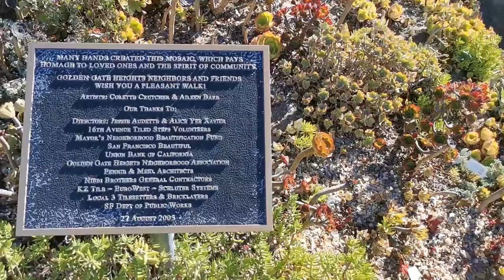Randomness # 31: Mosaic Stairs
Shiny stairs! Gorgeous spot for a great views and workout too! The mosaic stairs did not disappoint. It's amazing how this challenging space has beautified. And awesome views from the top.